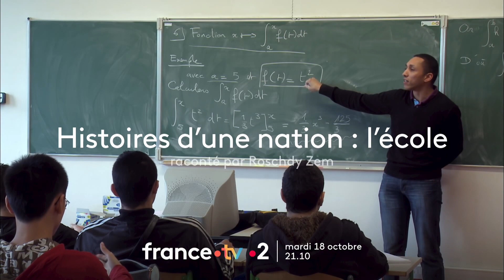Fin Un si grand Soleil, Jingle, BA, Envoyé Spécial-France 2 06/10/2022